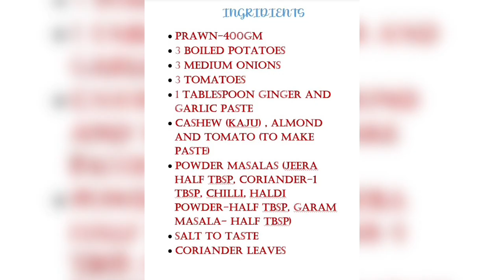Prawn Masala Recipe । How to make prawn Masala । My style prawn masala । ChiLLi Tadka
In this video I am making prawn masala . This is my first video . I have made it in my own style.

INGREDIENTS

• Prawn-400gm
• 3 Boiled potatoes
• 3 Medium onions
• 3 Tomatoes
• 1 tablespoon ginger and garlic paste
• Cashew (kaju) , Almond and tomato (to make paste)
• Powder Masalas (Jeera half Tbsp, coriander-1 Tbsp, chilli, Haldi powder-Half tbsp, Garam Masala- half tbsp)
• Coriander leaves